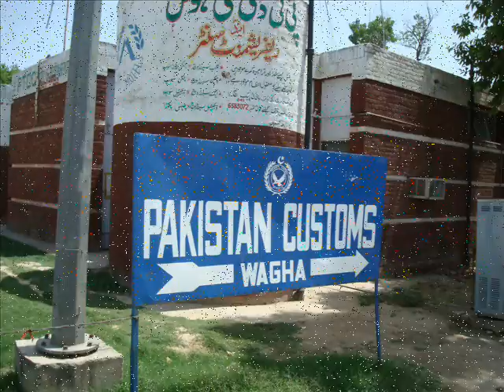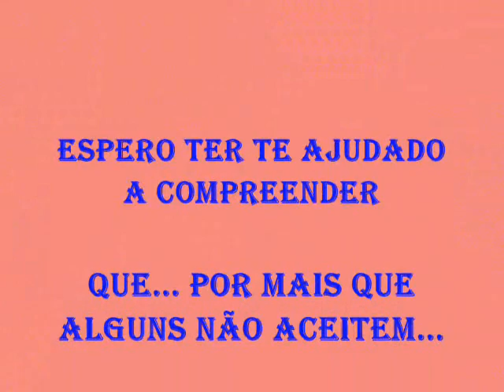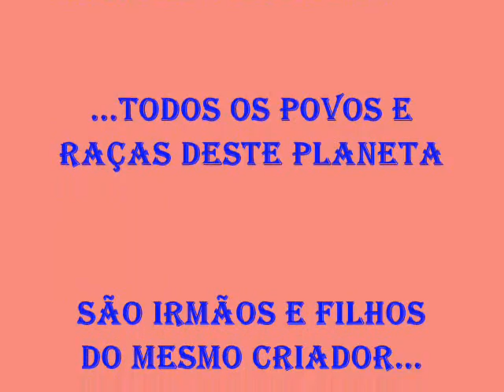Imperdivel aventura pelo Paquistao exotico e mistico - By Marcelo Pera (Valinhos/SP)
Travel with me to Pakistan and see its curiosities, friendly people and nice landscapes. See also where Benazir Bhutho exactly died. As a Brazilian I can say how nice and pleasant is this country, inspite of the violence reported on midia. World... believe on me !!!  Marcelo Pera - Sao Paulo Brazil